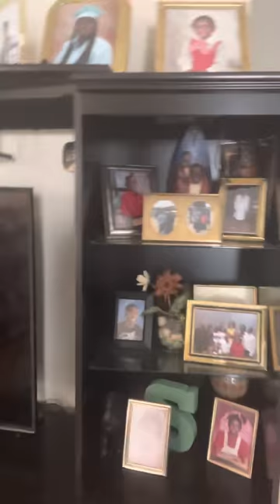Welcome to my videos channel, introduction of Elias Xavier Smith. Hi!👋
Elias Xavier Smith introduces himself and tells things that he’s going to do on YouTube and on his channels.😄